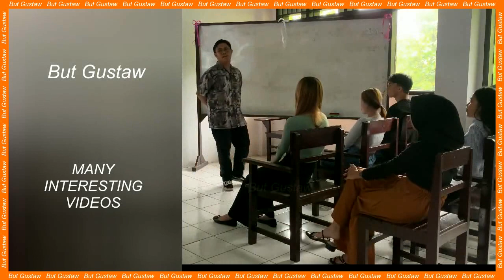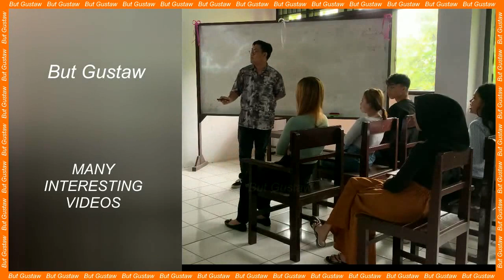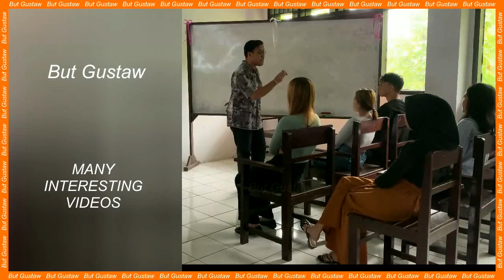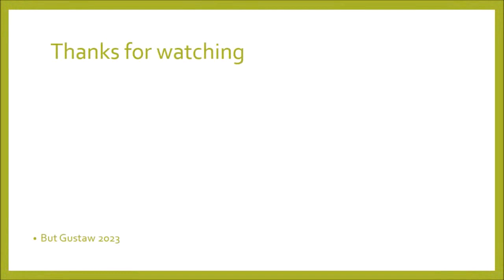shoeplay K5cko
Topic:
New observations suggest the existence of a second Kuiper Belt in the solar system.